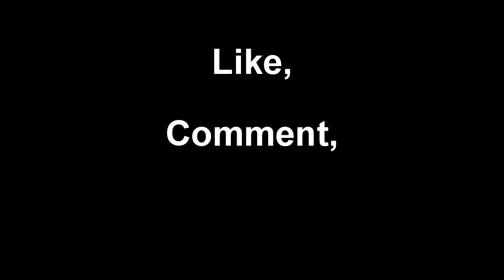VipR' eFF - Dave | MW3 Dual Commentary | Episode 2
Hello! This is our first english commentary and we do realise we sound like horseshit when we speak english but since a lot of our viewers aren't swedish we though we'd try to make an english one! They will get better once we get to do more of them.